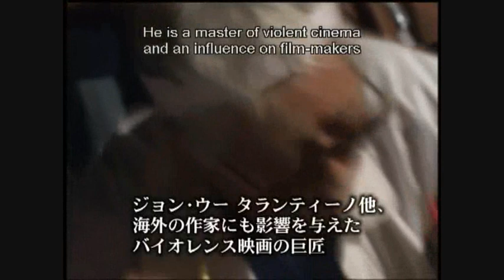The Making of Battle Royale (English subs) Part 1